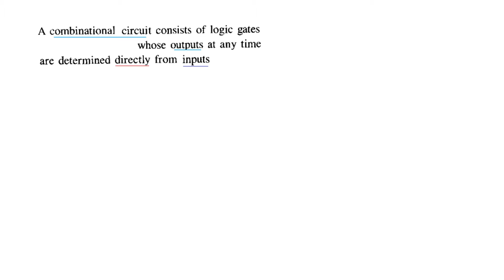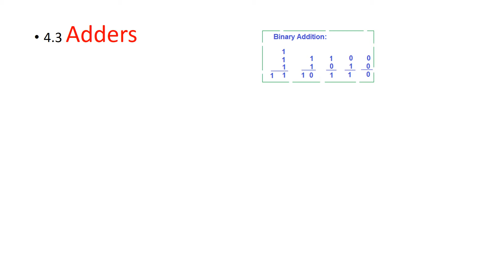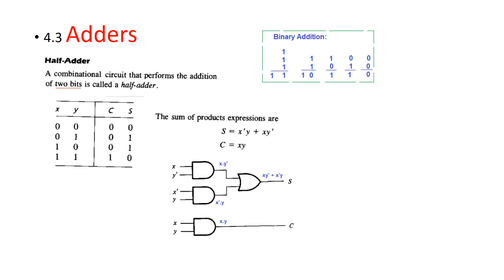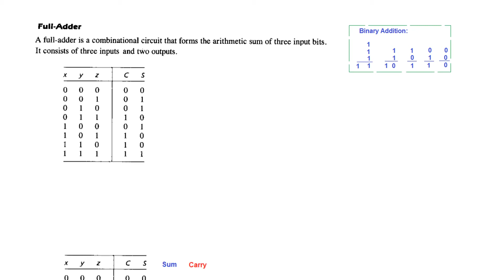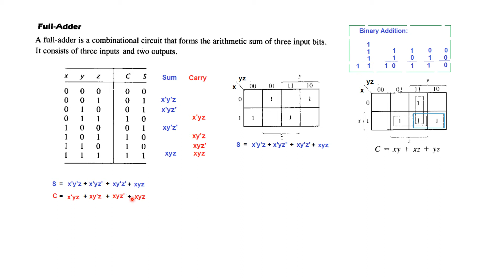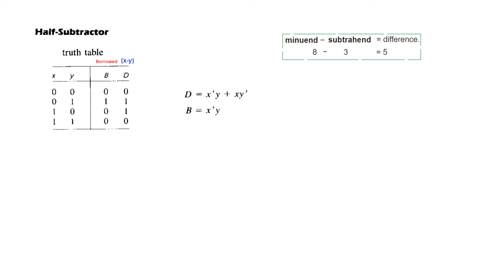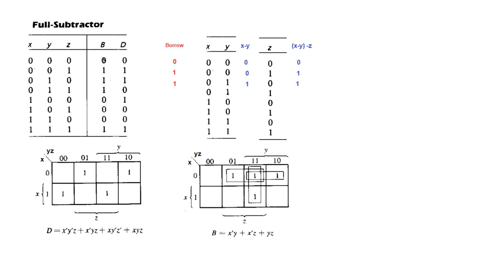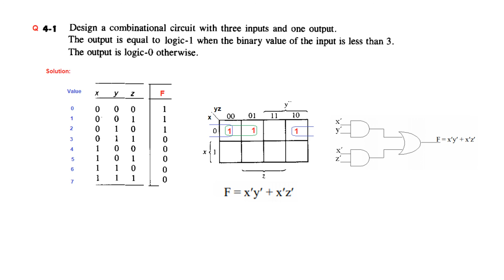DLD 4.1(1) (Bangla) (ref: Mano) Combinational Logic - Adders & Subtractors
Combinational Logic - Adders & Subtractors. This video is in Bangla. Here we discuss combinational logic circuits, especially adders and subtractors.